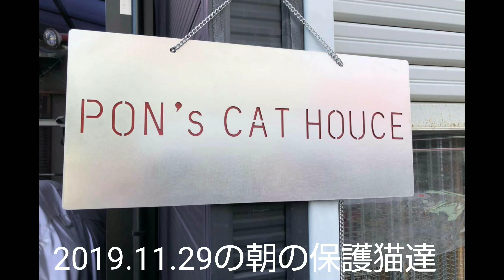シャム猫保護１日目 2019.11.29の朝の保護猫達です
今回の台風19号に合われた方への支援はこちら

★Self-introduction★

★Bitcoin address

3DwrXuCti59fgDssBhWsndEjRUJnnQqfcb